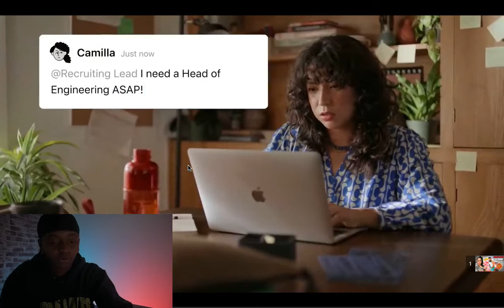REACTING TO CLARENCENYC FAKE BALLS PRANK ON QUEEN!! (EXTREMELY FUNNY)